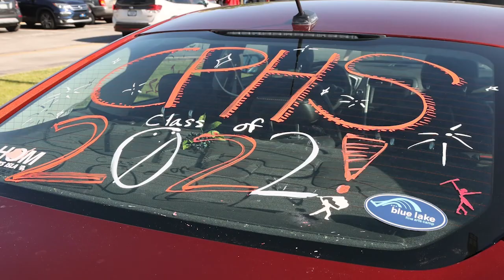WATCH NOW: Crown Point High School Commencement Ceremony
Crown Point High School Commencement Ceremony